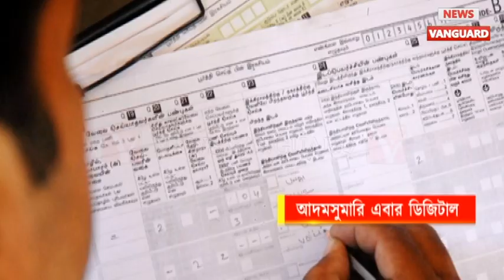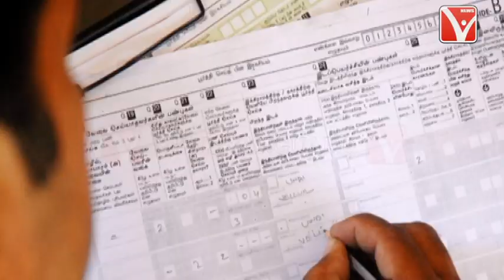আর কাগজে-কলমে নয়। এই প্রথম ডিজিটাল পদ্ধতিতে লোকগণনা হতে চলেছে দেশে